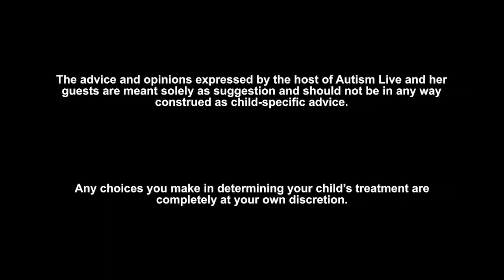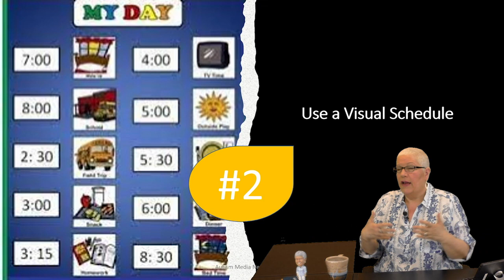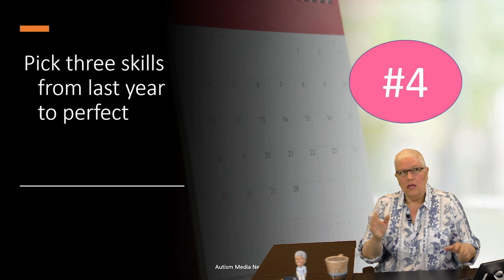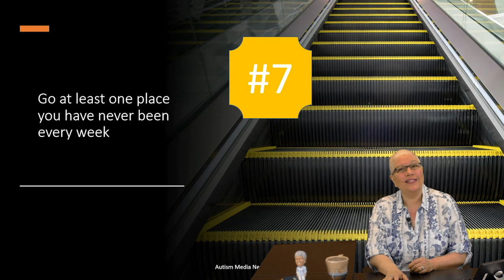Ultimate Guide: Top 10 Essential Tips for Unbeatable Summer Success | 2023 Edition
We provide the top 10 essential tips and tricks for a fantastic summer experience, updated for the 2023 edition. Our content is packed with practical advice, innovative ideas, and the latest trends to help you make the most of your summer.

🎥 𝗖𝗵𝗲𝗰𝗸 𝗼𝘁𝗵𝗲𝗿 𝗔𝘂𝘁𝗶𝘀𝗺 𝗟𝗶𝘃𝗲 𝘃𝗶𝗱𝗲𝗼𝘀 🎥

Autism Live is an interactive web-show providing support, resources, information, facts, entertainment and inspiration to parents, teachers and practitioners working with children on the Autism Spectrum. Viewers are encouraged to participate by asking questions of experts, offering suggestions for topics to be discussed and sharing progress their children have made on the Autism Spectrum.